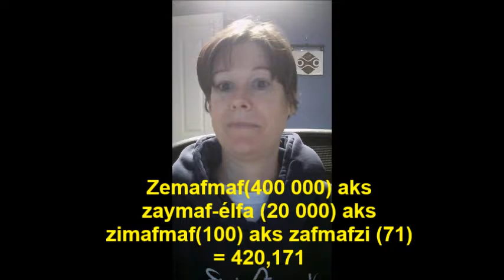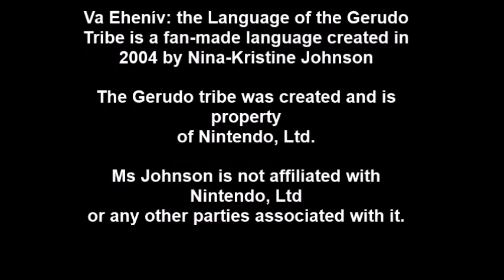Va Ehenív Level 1, Lesson 2: Numbers and Time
Learn how to count to 10 Million! (Beat THAT Sesa*** st ! Well, ok, so small children probably CANNOT do that, so that was a bit unfair of me to say...we cool, Count?)

And learn how to tell time using the Terminian method in the unofficial language of the Gerudo tribe, Va Ehenív!

Latin Alphabet transliteration is always used when teaching Level 1.